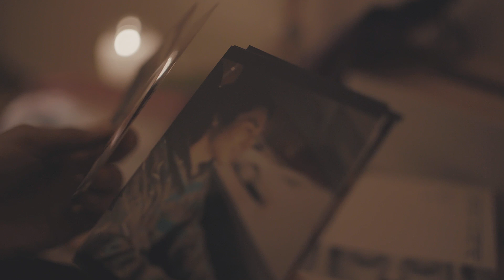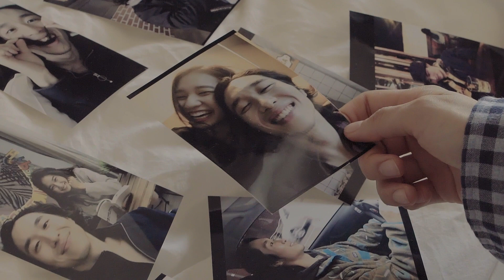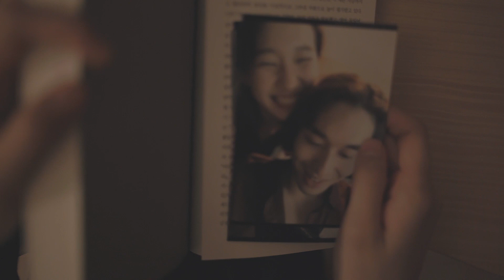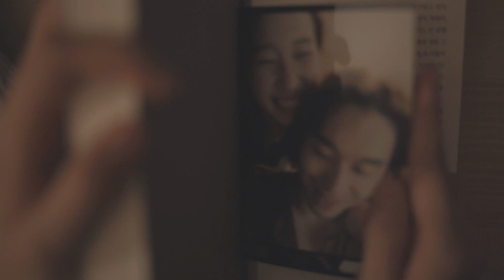KREAM 크림 / 사진을 봐요 Photograph / Official Video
Artist: KREAM / 크림
Album Title: 사진을 봐요 Photograph
Release Date: 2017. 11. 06

‘왜 사진 속에 행복했던 순간만을 담을까. 아픔 주고 상처 줬던 순간도 담았더라면. ’

네가 생각나는 이유는 그 시절의 내 모습을 간직하고 있는 유일한 사람이기에, 더 이상 서로를 함께 추억할 수 없음에 대한 작은 아쉬움인 거야. 시간이 흐르며 기억은 미화되고 보정되어 행복했던 순간의 희미한 잔상만이 계절 곳곳에 남아있겠지. 잊지 못하는 게 아닌, 잊혀질 수 없는 사람.

그 날의 우리가 그리워 지금의 네 모습은 아닌 거야 - 사진을 봐요

--Lyric--

행복한 미소 짓는 우리
영원히 담을래요
시간이 멈춰버린 사진 속에
그날

지친 하루 끝에 남겨져
서로가 그리워질 때
행복했던 그대와 내가
함께 머물던

사진을 봐요, 가끔은
기억해봐요, 눈부신
그날의 하늘과 햇살과 바람과
영원히 빛날 것만 같던 우리를

우리가 함께 약속했던
결국 이루지 못한
바람이 불어와요
오늘따라 서늘하죠

계절 곳곳에 남아있는
그대와 나의 잔상이
행복했던 그 날을
떠오르게 할 때면

그날의 우리가 그리워
지금의 네 모습은 아닌 거야